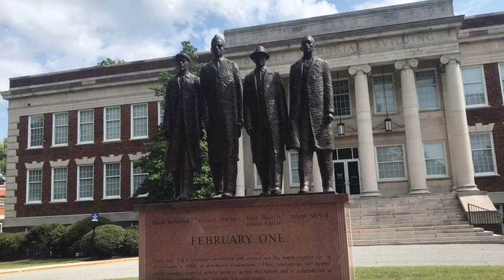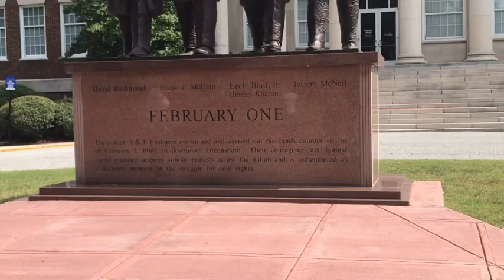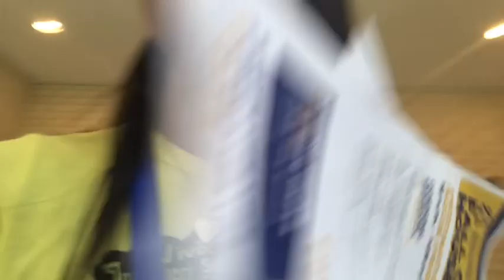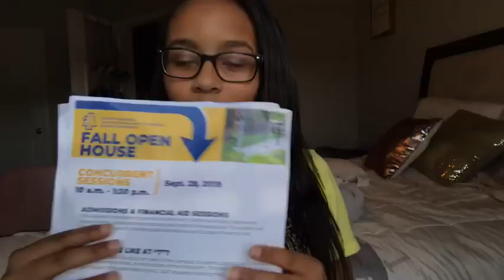NCA&T| OPEN HOUSE TOUR💙💛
Glad I got to experience what real Aggie pride feels like at NCAT loll! 💙💛⚠️